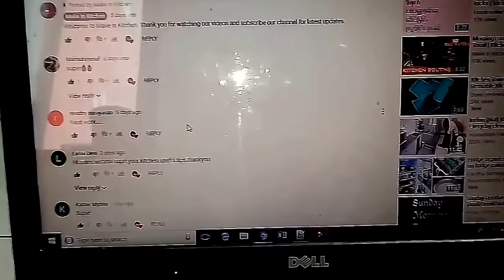Daily routine in Tamil | Breakfast to Lunch routine in Tamil | Cleaning routine | Make In Kitchen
Daily routine in Tamil | breakfast routine in Tamil | lunch routine in Tamil | kichen cleaning routine in tamil | kitchen tour in tamil | breakfast recipes in Tamil | lunch recipes in tamil | batter preparation and storage in tamil | samai kolukattai recipe in tamil | red rice payasam recipe in tamil | dinner recipes in Tamil | regular skin care and nail maintenance in tamil | pumpkin sambar and rasam | kitchen organization ideas in Tamil | time management tips for kitchen | dinner routine in Tamil | daily cooking routine in Tamil | beauty tips in Tamil | Make in kitchen